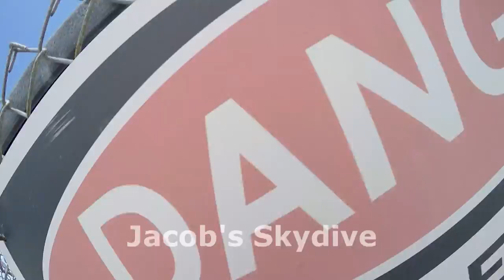Skydive Sebastian - Jacob's Skydive